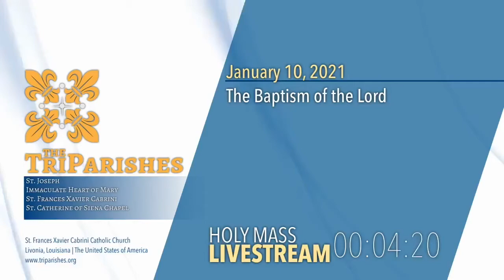Homily from The Feast of the Baptism of the Lord - January 10, 2021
Fr. Decker's homily from St. Frances Cabrini Church in Livonia, Louisiana.